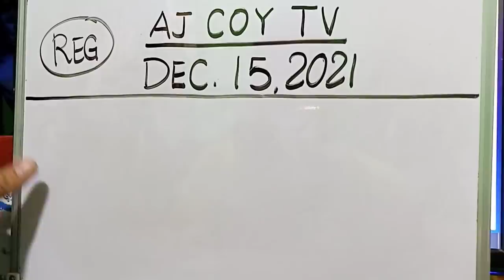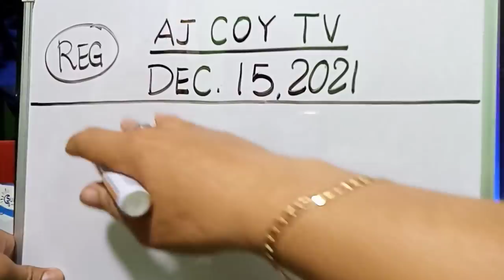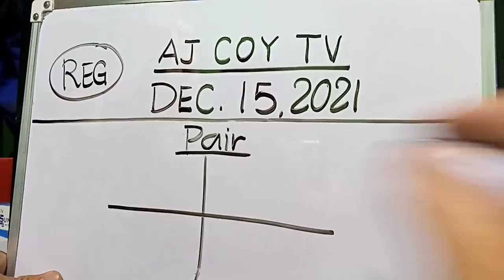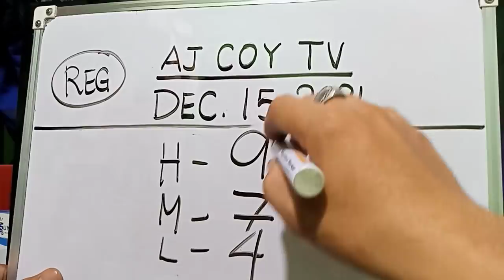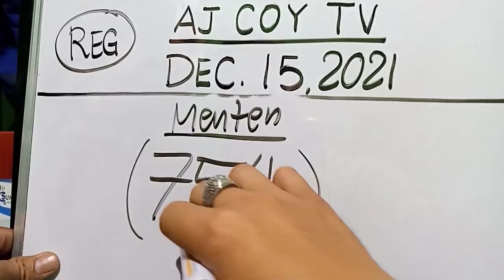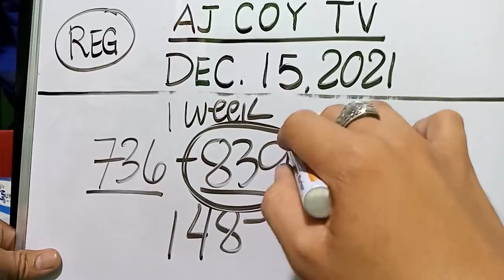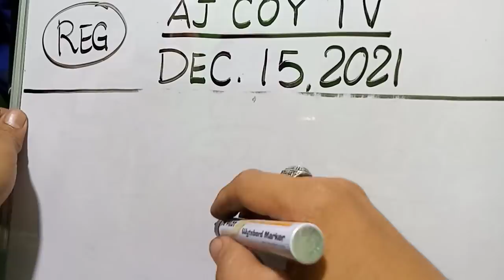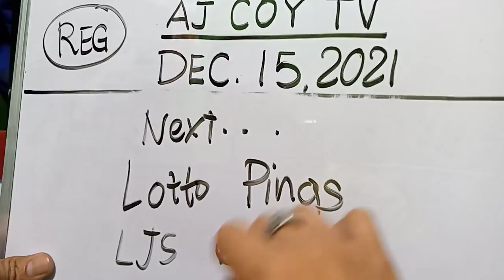SPECIAL NUMBER TODAY DECEMBER 15, 2021|AJCOYTV